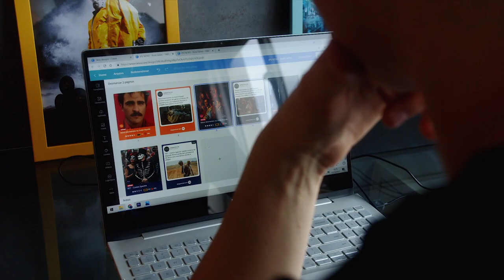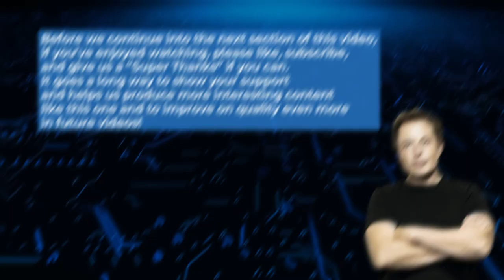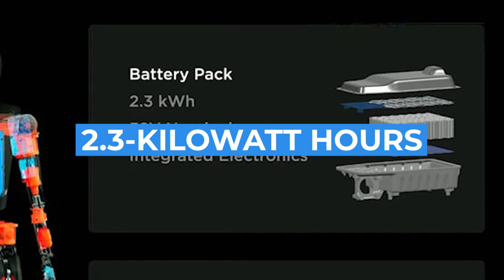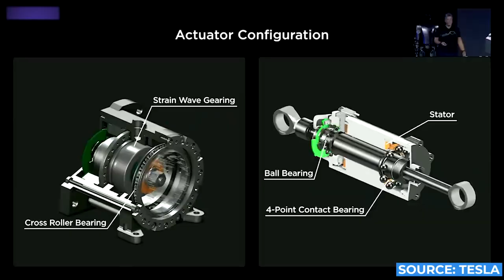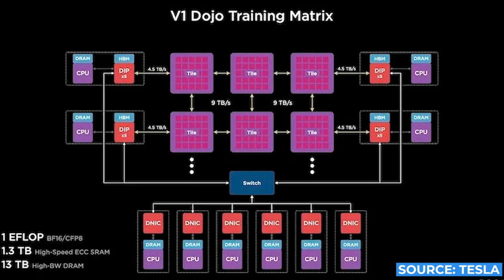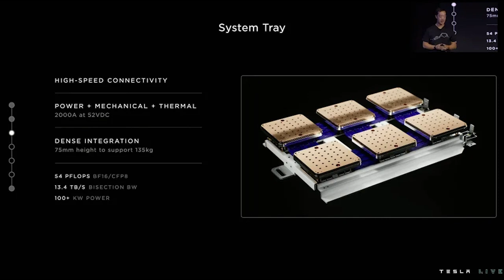Elon Musk REVEALS Optimus Humanoid Robot At Tesla AI Day 2022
On the 30th of September 2022, Elon Musk declared the Tesla AI day open at the company’s headquarters in Palo Alto, California - showcasing a functional prototype of the Optimus humanoid robot to the world for the first time. The event also saw Tesla display some other intuitive tech products, including a new creepy robot and the Dojo AI system.

Join us in today’s Tesla news video as we bring you all the major highlights from the Tesla AI day 2022.

Here at Elon Musk Weekly, we work hard to give you the latest news, insight and rumors regarding Elon Musk and his companies such as Tesla, SpaceX, Neuralink and The Boring Company. News covering Tesla vehicles including the Roadster, Model S, Model X, Model Y, Model 3 and Cybertruck. SpaceX news covering the Starship, Falcon rockets and Mars colonization.

📺 Videos about Elon Musk, SpaceX, Tesla, Technology, Science and more.
📝 We at Elon Musk Weekly write, do voice and produce the videos we put out.

We do our best to amplify the content's original message by making it more cinematic and easier to understand. In this way we hope to reach out and thus educate more people about Elon Musk and his companies.

The majority of content used in videos is licensed by our partners. If you are the legal content owner of any content we used on the channel and would like to remove it, please contect us. We will resolve the problem.

1. The videos have no negative impact on the original works.
3. The videos are transformative in nature.
4. We use only the audio component and tiny pieces of video footage, only if it's necessary.